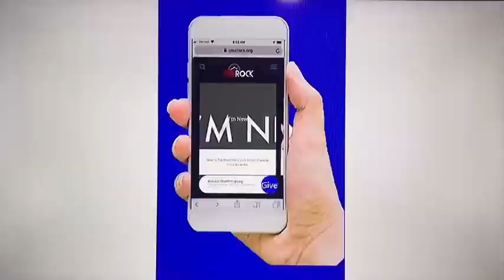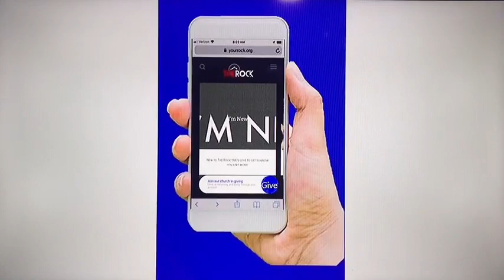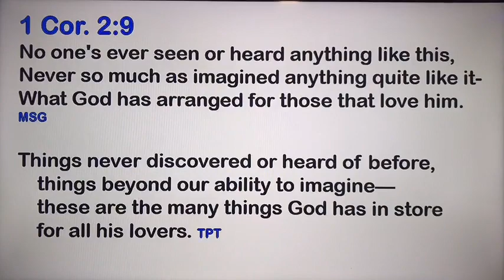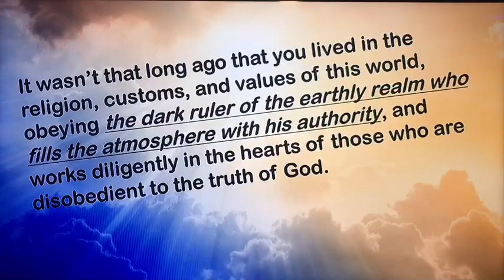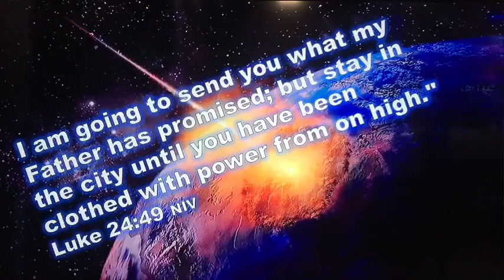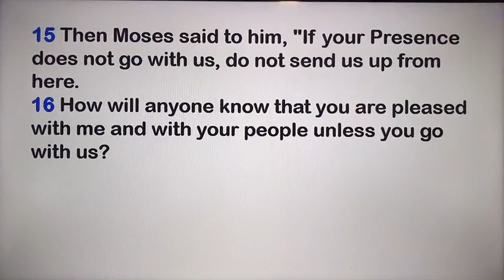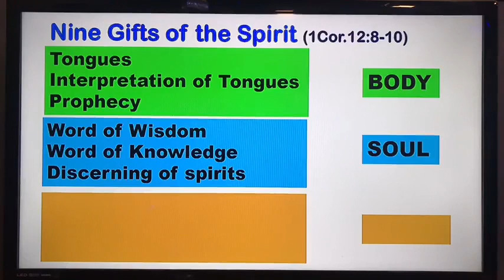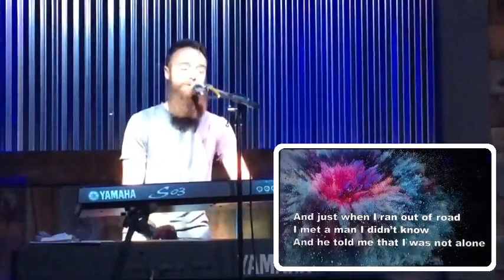Sunday Worship 8/1/2021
The power of the Spirit operating in you is powerful!